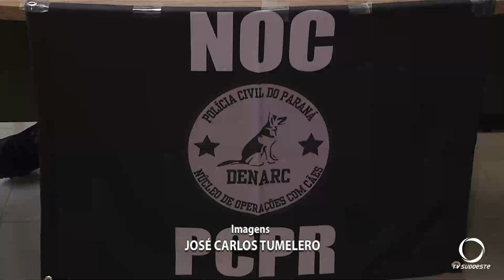Polícia Civil de Coronel Vivida investiga fraude na eleição do Conselho Tutelar do município